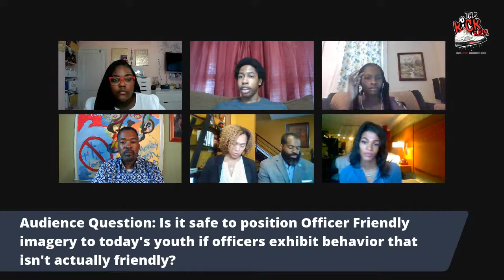GBUL Kickback Conversation Series: Investing in Our Community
Where do you think the money should go? Tonight we get into police reform, community policing, and policing in schools. We are joined by guest panelists Delegate Nick Mosby, State's Attorney Marilyn Mosby, Retired Colonel Melvin Russel, and Youth Activist Devine Bey. What are your thoughts? Ask your questions in the chat during the live stream!